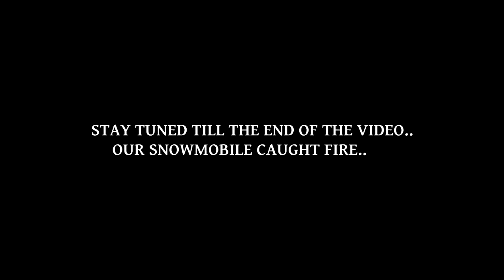SNOWMOBILE ACCIDENT While Ice Fishing! (SCARY)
Use our code "NBEDITS" to get your first MTB box for as low as $5!

Everyone drop a like for Jordan's snowmobile.. Tough to see it happen and there's nothing you can do about it! But hey, at least we caught some walleyes!

» Sony a6300

» Sony a6000

» Camera Mic